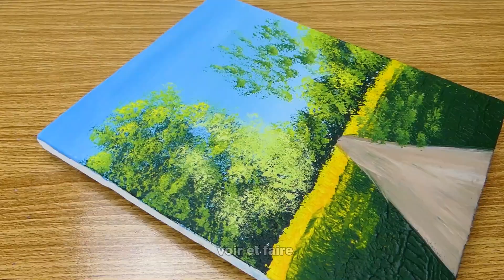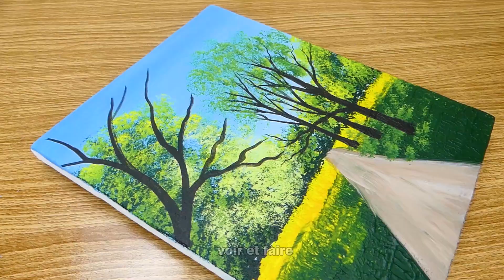comment peindre à l'acrylique #26 le printemps sur une mini toile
Techniques de peinture acrylique
Différentes méthodes de manipulation et d'application de peintures acryliques à base de polymères sont connues sous le nom de techniques de peinture acrylique. Les peintures acryliques sont différentes des peintures à l'huile en ce sens qu'elles sèchent plus rapidement (en aussi peu que 10 minutes) et se dissolvent dans l'eau. Vous pouvez utiliser ces peintures pour peindre directement sur toile sans utiliser de térébenthine ou de gesso. Les acryliques peuvent être dilués afin de pouvoir être coulés ou utilisés pour les glacis en plus de la peinture avec des peintures de couleur concentrées.
Empêcher la peinture de sécher
Les acryliques sont souvent choisies car, grâce à leur base polymère, elles sèchent plus rapidement sur la toile que les peintures à l'huile. Le peintre pourrait cependant préférer dans certaines situations qu'il reste mouillé plus longtemps. Pulvériser un léger brouillard d'eau sur les peintures de temps en temps peut les empêcher de sécher. Les palettes retenant l'humidité prolongent le temps de séchage de la peinture acrylique et peuvent être remplacées par un récipient peu profond, un morceau de papier sulfurisé ou du papier aquarelle humide.
Création de peintures fluides
Comme les aquarelles, les peintures fluides peuvent être utilisées pour les glacis et les lavis. L'eau est mélangée à la peinture pour donner une texture plus fluide. En fonction de l'épaisseur que vous souhaitez donner à la glaçure, vous devez ajuster le rapport peinture / eau. Un glacis ou une peinture opaque produira une teinte plus solide car il contient plus de peinture que d'eau. L'inverse sera vrai avec une glaçure ou une peinture transparente, qui a une texture plus lisse et légèrement plus d'eau que la contrepartie opaque. Par rapport aux émaux opaques, les émaux transparents révèlent davantage les couleurs de la peinture. Si la peinture est humide à plus de 50%, la peinture n'adhérera pas à la toile, explique l'artiste Keri Ippolito. Les peintures doivent être autorisées à sécher après le mélange.